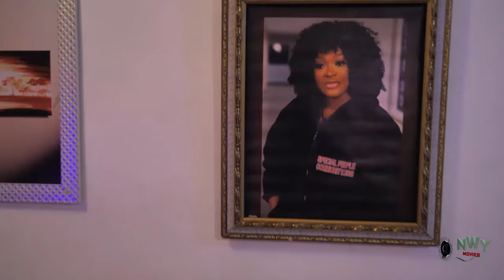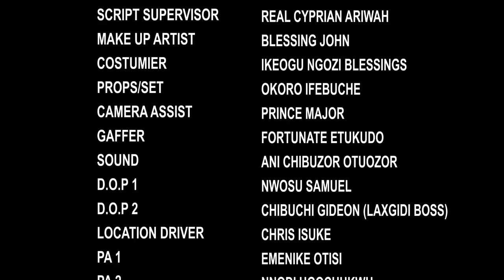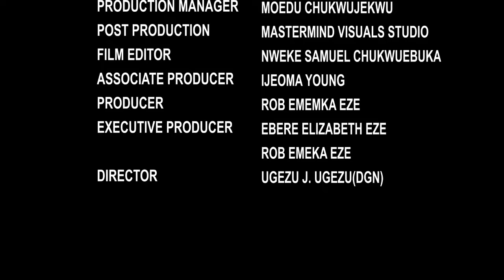The Mechanic Never Knew The Billionaire Lady He Always Fix Her Car Is In Love With Him